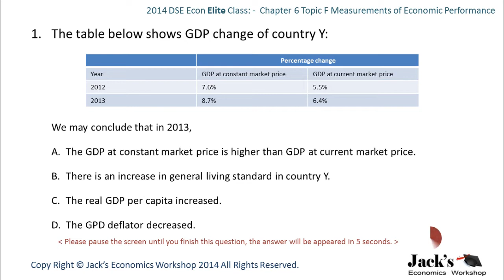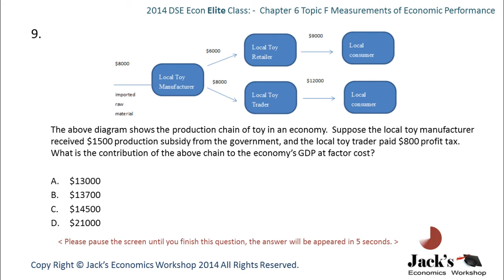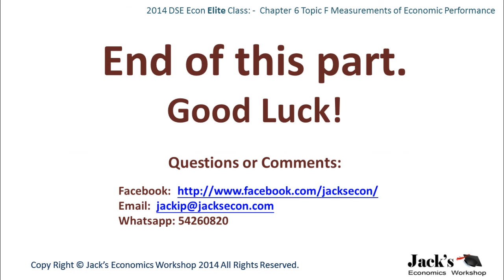2014 DSE Econ TIPS - Ch 6 Measurement of Economic Performance MC Questions and Answers.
for explantions (WITHOUT verbal explantion) for just USD 1.97 ONLY!!